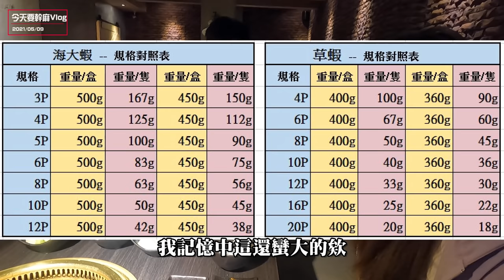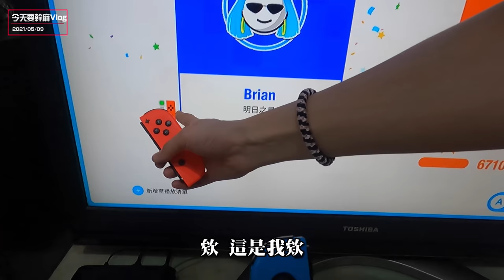【今天要幹嘛Vlog】母親節特輯~施媽媽借貸本尊出現!!! 到底跟小施像不像?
施媽媽借貸本尊出現!!! 母子倆到底有多像?